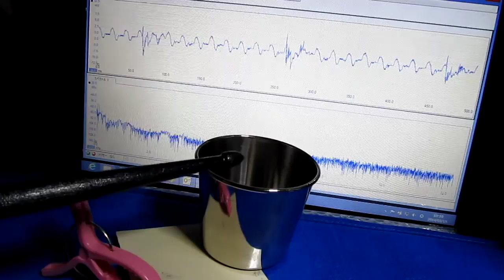超音波システム研究所 （Ultrasonic consulting）